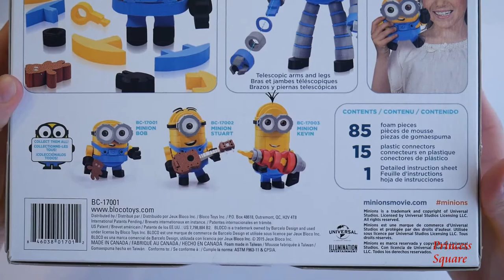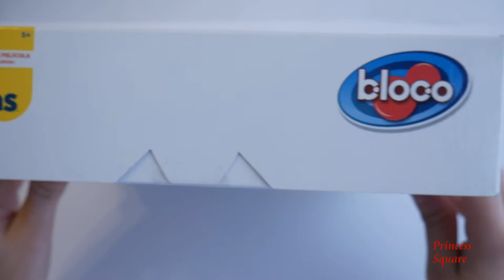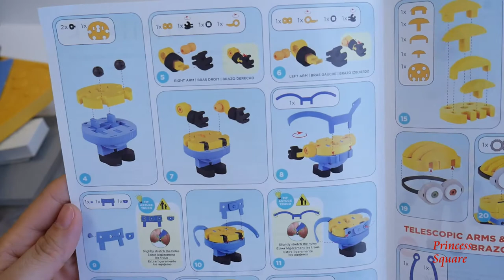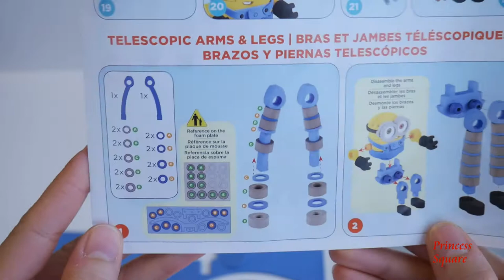Minion Bob Foam Building Set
In this video, we are unboxing the cute Minion Bob Foam Building Set.

This Illumination Entertainment Minions Building Set is made up of 100 foam puzzle pieces that allows you to build minion bob in 2 different ways. The first way is cute minion Bob with its teddy bear foam toy, and the second one you can build minion bob with telescopic arms and legs.

The Minion Puzzle foam set is suitable for ages 5+ and includes: 85 foam puzzle pieces, 15 plastic connectors, and detailed instruction sheet. It is not difficult to build and it takes around one hour to finish building the minion in both forms.